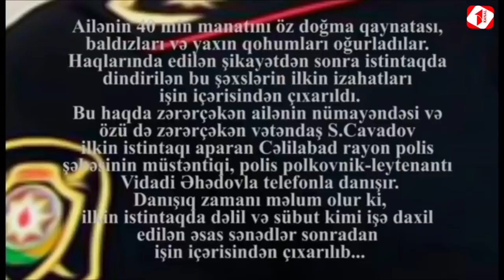"Cəllabatda baş verən oğruq hadisəsinin səs yazısı olsada nə prokrorluq nə polis işi araşdırmır"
Cəllabatda baş verən oğurluq hadisənin səs yazısı yayıldı səs yazısından da açıq aşkar görünür ki, vətəndaşın pulları mənimsənilir nədənsə polis və Prokrorluq orqanları məsələyə münasibət bildirməyərək üzərindən keçib.Lakin səs yazısında açıq aşkar görünür ki, vətəndaşın qaynatası dükanda olan pulları mənisəyibdir.Səs yazısını dinləyək